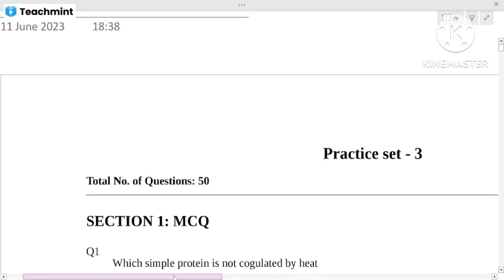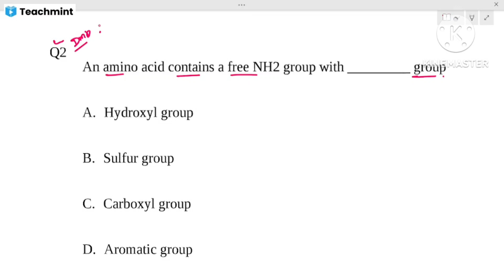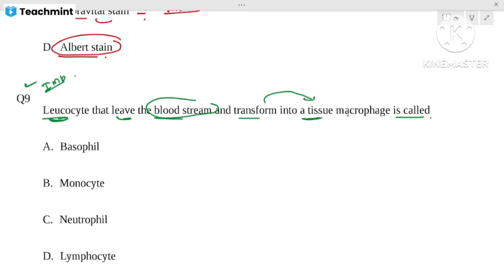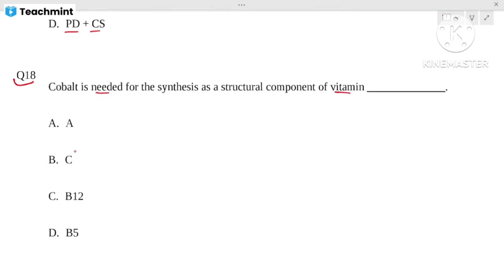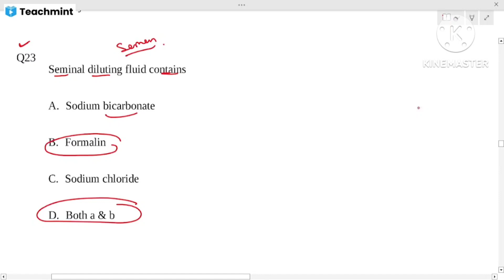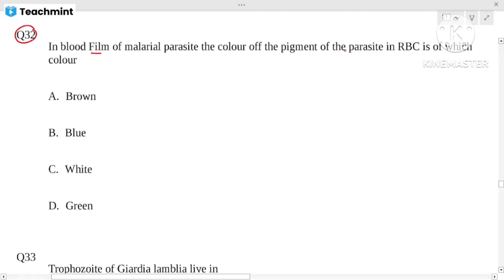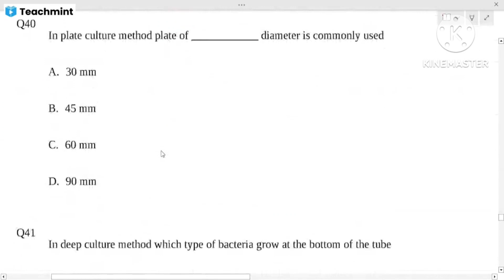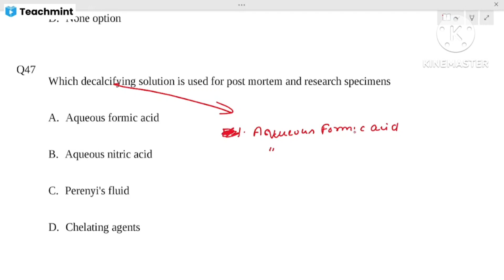MP VAYPAM LAB TECHNICIAN EXAM ll 50 TOP MCQ WITH EXPLANATION IN HINDI ll ACCORDING TO SYLLABUS ll